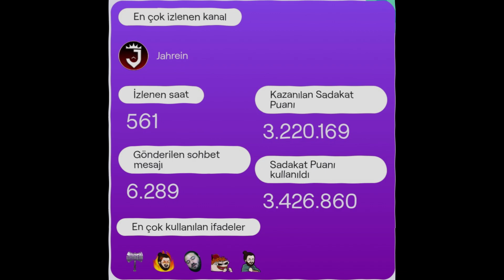Jahrein My Editor Recap